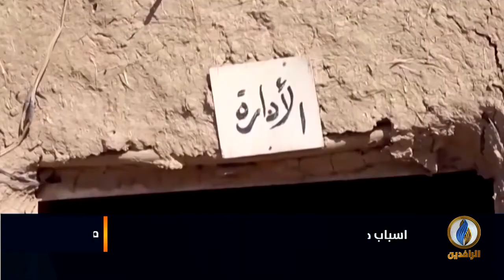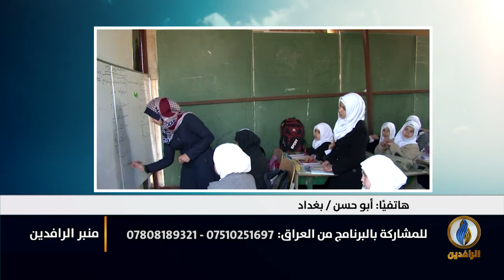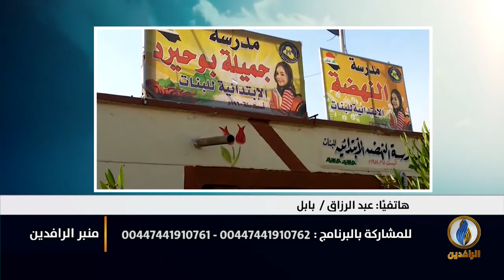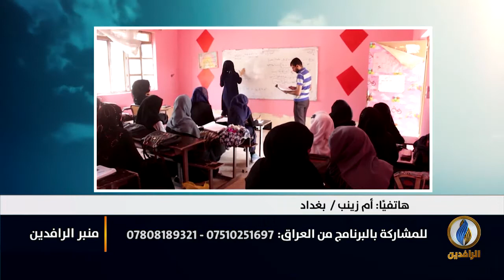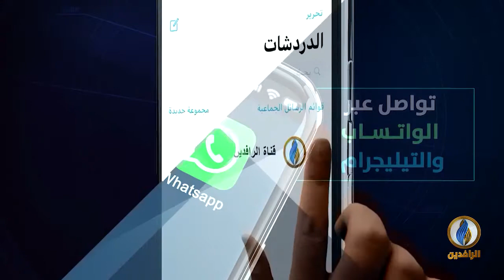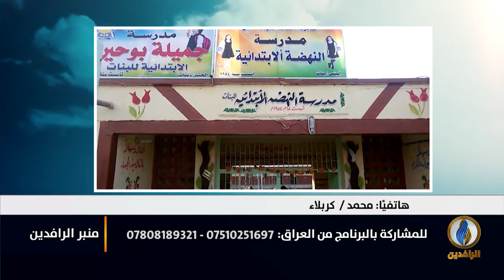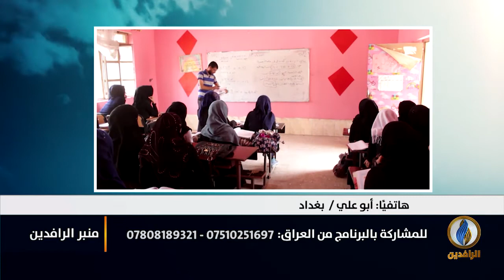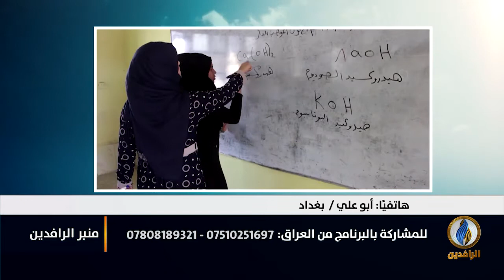منبر_الرافدين | ماهي أسباب خروج العراق من تصنيف مؤشر جودة التعليم العالي؟